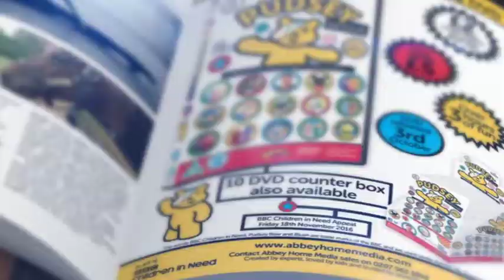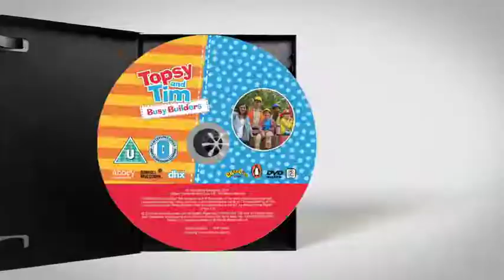Loaf Productions - Showreel 2017